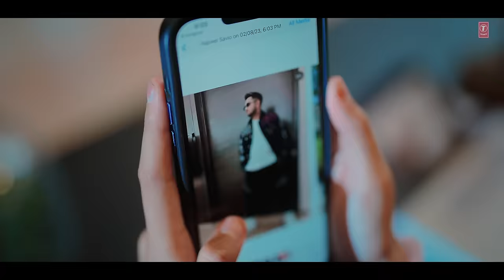SANU EK PAL: Madhur Sharma, Avantika | Nusrat Fateh Ali Khan, Swapnil Tare | Ronit Vinta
Presenting the Melody Of Love "SANU EK PAL" sung by Madhur Sharma, composed by Swapnil Tare & Nusrat Fateh Ali Khan, originally written by Nusrat Fateh Ali Khan. Additional Lyrics by Ronit Vinta & Madhur Sharma.

T-Series Presents "SANU EK PAL"

Audio Credits:

Singer-Madhur Sharma
Additional Lyrics - Ronit Vinta & Madhur Sharma

Live Instruments-
Guitars & Strokes - Shomu Seal
Keys - Chirag Soni
Tabla & Dholak  - Raju Sardar & Surendra
Drums - Moin Farooqui
Flute - Shriram Sampath
Mixing & Mastering - Hanish Taneja
Management - Pearl Entertainment
Indian Rhythm Design By - Raju Sardar
Percussions - Pulkeet Kakkad & Aadil Khan

Video Credits:

Director’s - Rajvir Maan & Jagjit Maan
Video - Team Savio Sandhu
Female Lead - Avantika Hari
Dop - Honey Cam
Editor - Raghav Ralhan
Post Production - Iconix Studio
Line Producer - Ankit Singh
Production - One Production & Enso Films